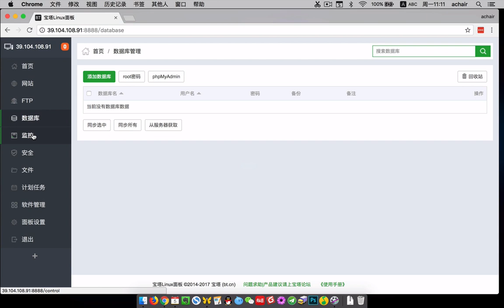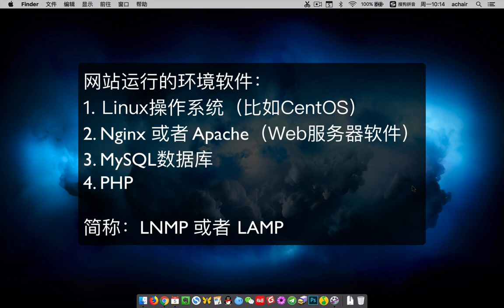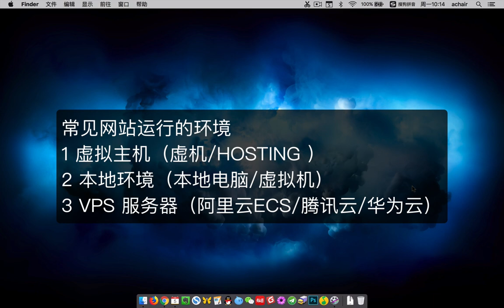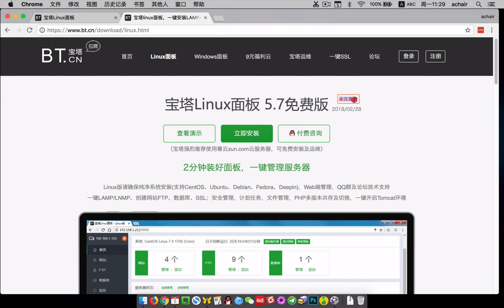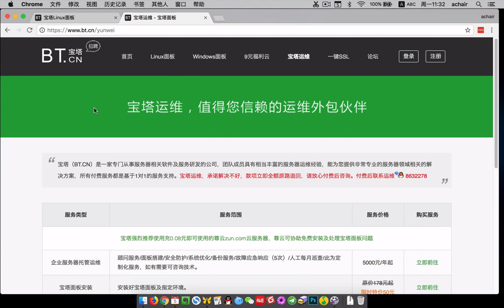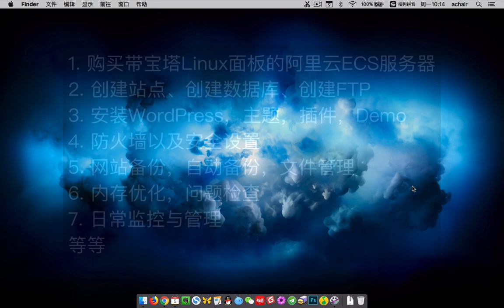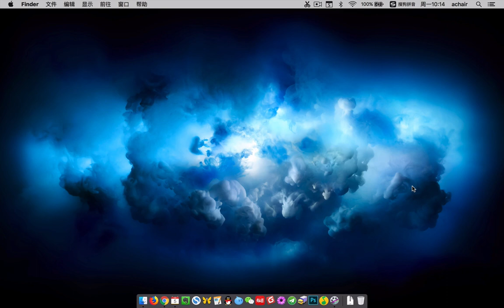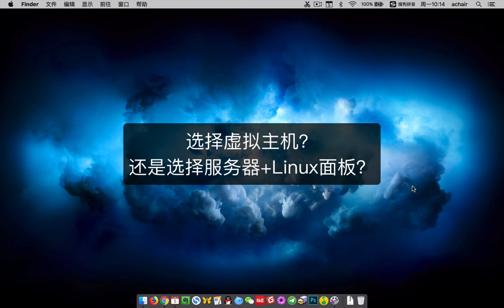宝塔Linux面板新手使用教程（课程介绍）